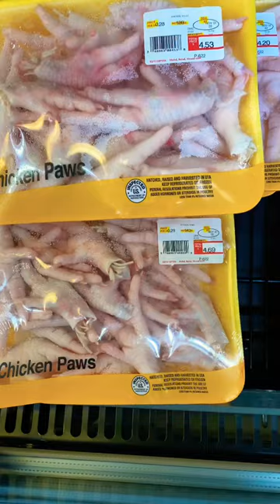Chicken Paws at WalMart